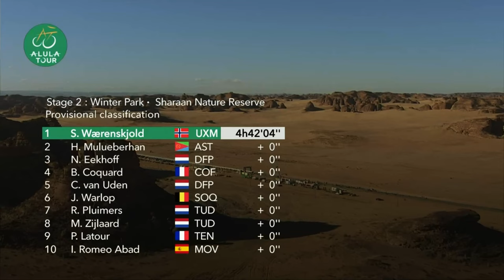How Waerenskjold, Mulubrhan Survived AlUla Tour's Crosswinds, Attacks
Søren Waerenskjold explains how he's switched on for 2024. He won today in AlUla Tour 2024 stage 2. alulatour Gregor Brown speaks with him, Henok Mulubrhan, Simon Yates, and Casper van Uden.